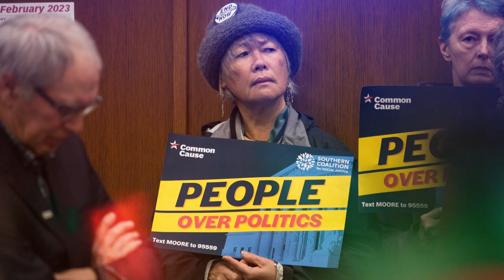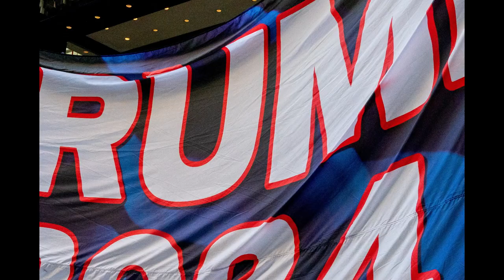🚨🚨 ¡ULTIMA HORA! PATRIOTAS REPUBLICANOS OBTIENEN UNA GRAN VICTORIA 30 DE ABRIL DE 2023